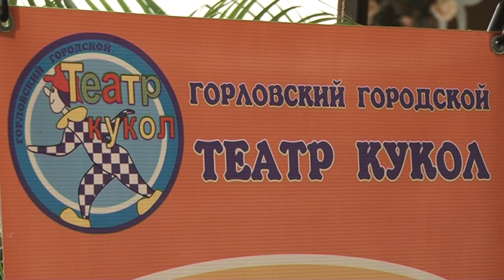В Армавире более 1,5 тысяч человек посетили спектакли Горловского театра кукол